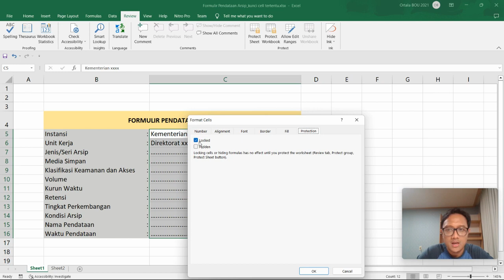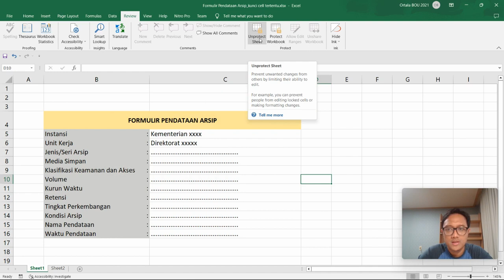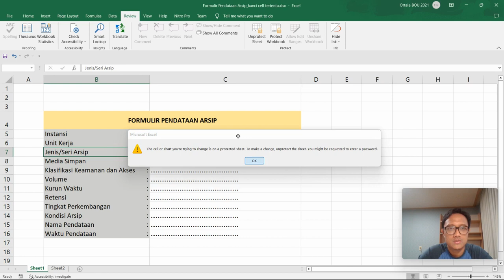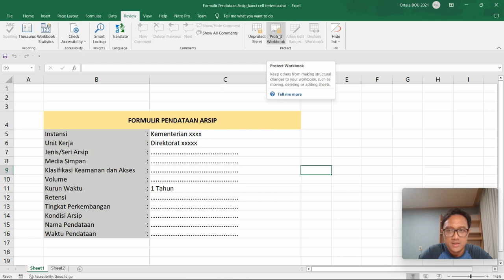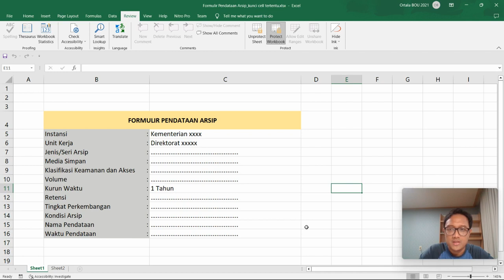Cara mengunci cell tertentu di excel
Untuk memastikan cell tertentu saja yang boleh diedit datanya, cara nya mudah kog, langkahnya:
1. Blok area cell yang diizinkan untuk diedit
2. Klik kanan, Format Cell, Protection, buka centang biru locked, klik ok
3. Klik menu review, protect sheet, input pasword 2 kali, klik ok
4. Klik menu protect workbook, input pasword 2 kali (tidak harus sama dengan password protect sheet), klik ok
5. Selesai, cell teman-teman sudah terproteksi.. good luck

Dapatkan  template excel gratis keren yang sudah saya buat dan sediakan di link ini:

Semoga bermanfaat!.

Terima kasih
Salam,
Satria